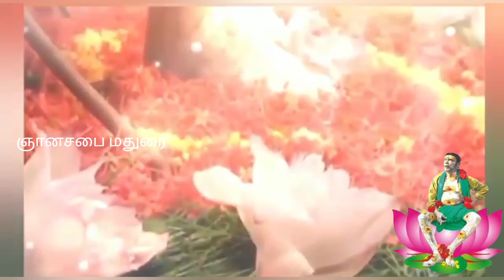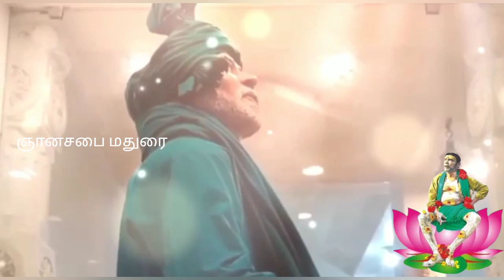பூலோகம் காணாத புது தெய்வம் நீயல்லவா...